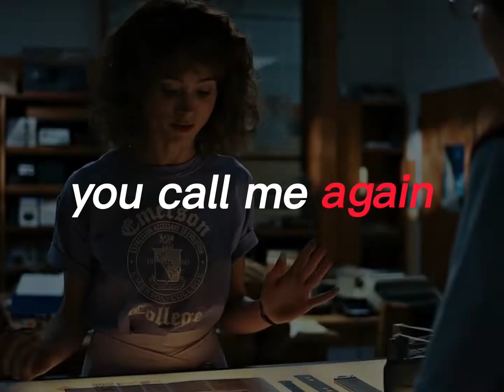Day 2 of stranger things edits!